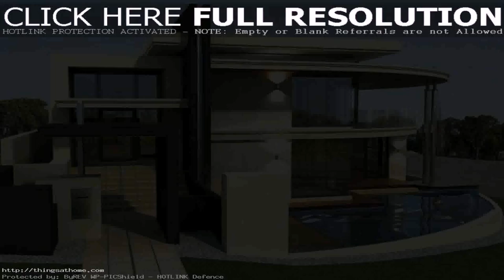Photo Of House Design In The Philippines (see description)